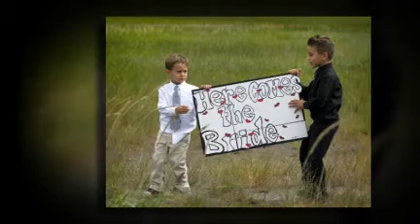Hope AK Wedding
Wedding in Hope Alaska by Sugar SIx Photography